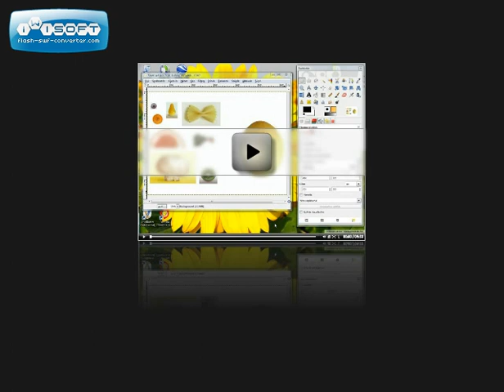Gimp bemutató oktatóvideó sorozat 1. gyakorlata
Ez a videó a lenti címen megvásárolható, a Gimp pixelgrafikus képszerkesztő program megismertetésével foglalkozó oktatósorozatom egyik gyakorló feladatát mutatja be. (A régebben már megjelentetett bemutató anyagok minőségileg feljavított változata!)